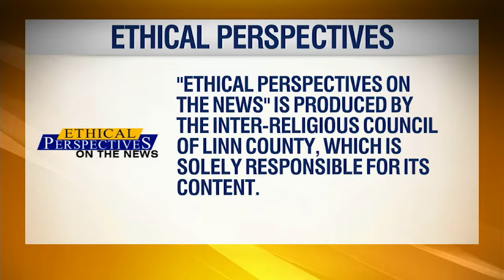"Immigration Criteria" - Ethical Perspectives on the News 11.04.18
Topic: Immigration Law Moderator: Craig VanSandt Panelists: John McKerley, Ray Scheetz

Panelist Information:
John McKerley, Oral Historian, University of Iowa

Ray Scheetz, Immigration Attorney, Law Office of Raphael M Scheetz